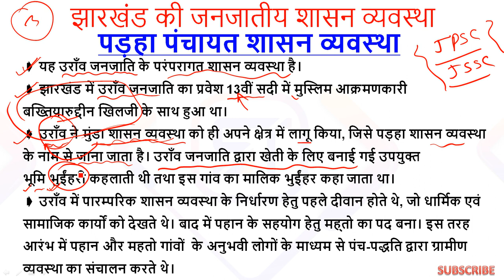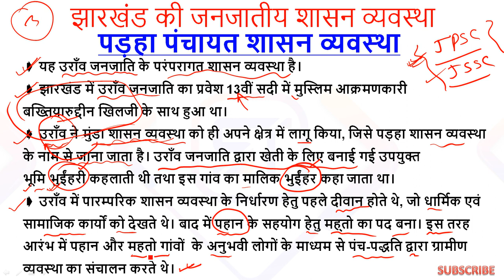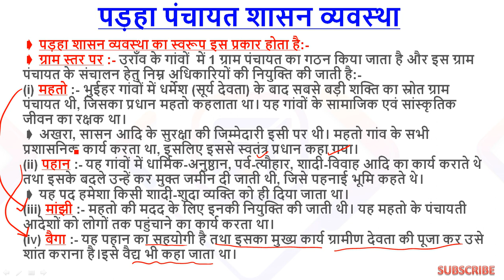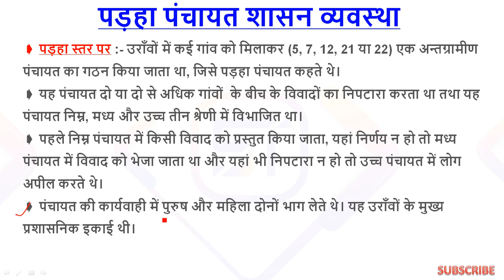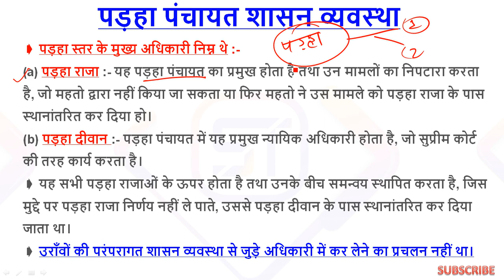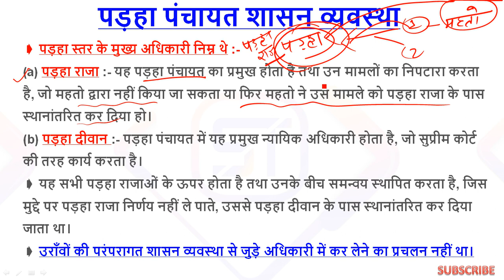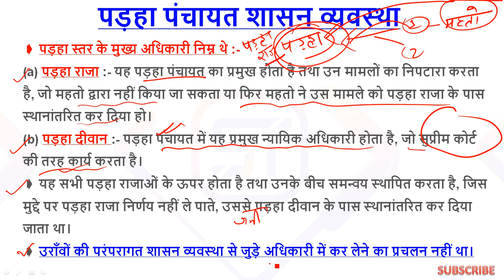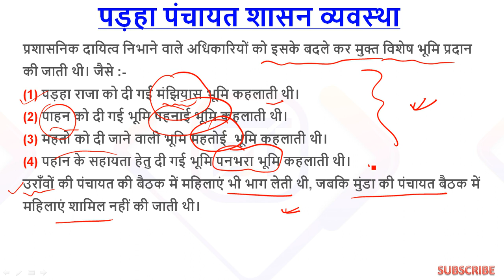पड़हा पंचायत शासन व्यवस्था │Pareha/Padha Panchayat Administration │JPSC│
MOST IMPORTANT FOR JPSC COMPETITIVE EXAM.
In this video lecture, Sandeep Kumar discuss some important Topics in Munda Administration for JPSC competitive examination 2021-22. The aspirants are advised to watch the entire video lecture for a better understanding to crack the examination.

1. Learn from your favorite Educator
2. Dedicated DOUBT sessions for all classes
3. One Subscription, Unlimited Access to Live Online Classes and Videos
4. Real-time interaction with best-in-class teachers
5. You can ask doubts in live online classes

JPSC PT/MAINS
SSC-CGL CHSL
UPSI
UPSC
JSSC
DELHI POLICE
JUNIOR ENGG.
ASSISTANT ENGG.

jpsc
jssc
study tips
study tips with sandeep sir
study tips
The Weird Story Behind पड़हा पंचायत शासन व्यवस्था, Is This The End of the Road For पड़हा पंचायत शासन व्यवस्था?, Why पड़हा पंचायत शासन व्यवस्था Is Still Important?, How पड़हा पंचायत शासन व्यवस्था Broke The Internet, 11 Popular Lies About पड़हा पंचायत शासन व्यवस्था, An Important Conversation About पड़हा पंचायत शासन व्यवस्था, The Rise of पड़हा पंचायत शासन व्यवस्था, This is Why पड़हा पंचायत शासन व्यवस्था is Going Viral, Chasing The Truth About पड़हा पंचायत शासन व्यवस्था, पड़हा पंचायत शासन व्यवस्था Finally Revealed, The Shocking Truth About पड़हा पंचायत शासन व्यवस्था, The Insane Story Behind पड़हा पंचायत शासन व्यवस्था, 10 Little Known Facts About पड़हा पंचायत शासन व्यवस्था, Understanding पड़हा पंचायत शासन व्यवस्था, Everything You Need to Know About पड़हा पंचायत शासन व्यवस्था, पड़हा पंचायत शासन व्यवस्था: This Was Unexpected!!, पड़हा पंचायत शासन व्यवस्था Explained, पड़हा पंचायत शासन व्यवस्था Hacks That Everyone Should Know, Here's What You Don't Know About पड़हा पंचायत शासन व्यवस्था, What's the Idea Behind पड़हा पंचायत शासन व्यवस्था?